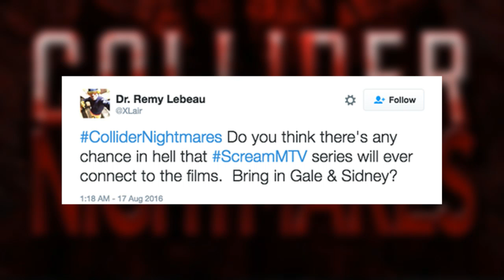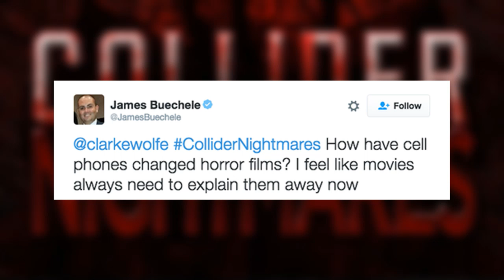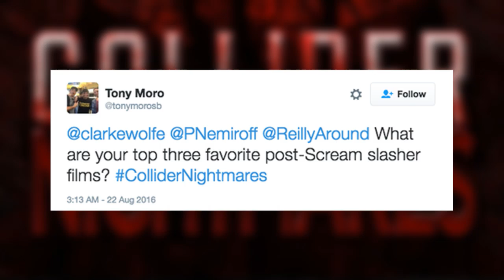Kevin Bacon Wants To Play Freddy Krueger, Scream Season 2 Finale - Collider Nightmares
On this week's episode of Collider Nightmares (August 23, 2016) Clarke Wolfe, Perri Nemiroff, Jon Schnepp, Mark Reilly will discuss the following:

-Michael Pena Joins The Bringing

-Mark Duplass is in pre-production on Creep 2

-John Leonetti to direct Joey King in Wish Upon

-AHS Updates: Season Six Clues, Universal’s Halloween Horror Nights

-The Lost Boys To Become A TV Series on The CW

-Scream: Season Two reaction

-Jump Scares: Kevin Bacon wants to play Freddy Krueger… OKAYYY.

-Twitter questions

Fresh Meat:

Michael Pena is a busy man: earlier this week it was confirmed that the actor would be returning to the Marvel Universe to co-star in Ant-Man and The Wasp. This was in addition to the news that the actor would lead the much buzzed about script The Bringing for Sony. Based on the infamous Cecil Hotel in Los Angeles, The Bringing was a 2014 Black List script and sparked a bidding war. At one point, The Neon Demon director Nicolas Winding Refn was in talks to direct. Now Jeremy Lovering is at the helm with the director cutting his teeth in television.

Creep, the independent feature film produced by Blumhouse Productions Jason Blum and Mark Duplass, who co-starred and received story by credit, was divisive when it made the rounds on the festival circuit a few years back. Directed by and co-starring Patrick Brice, the weird little movie found a big audience on Netflix and was long-rumored to be a part of a trilogy. Even if the film doesn’t get a third movie, it looks like it is getting a sequel as Duplass tweeted out, “Trying on wardrobe today for Creep 2."

DP turned director John Leonetti is staying very busy. After directing the box office smash Annabelle, he quickly moved to his next feature currently in post-production: a Manson family-inspired horror/ thriller titled The Wolves at the Door. As Deadline reports, “Wish Upon, written by Barbara Marshall (The Listener) follows 16-year-old misfit Claire (King), who finds a magic box that promises a chance at the life she’s always wanted. But she never could have guessed that each wish would demand a deadly payment.”

What’s In The Box?!:

Oh American Horror Story, you big tease, you. With still so much mystery and mind games surrounding season six of the horror anthology, one thing is for sure: AHS will be coming to Halloween Horror Nights in Orlando and Hollywood this September. Meanwhile, FX isn’t doing us any favors, releasing promos for season six on what seems like a daily basis, with FX CEO John Landgraf explaining that, one of these “hypothetical themes” is accurate, and the rest are misdirects.

Attention iZombie and Veronica Mars friends: it appears that Rob Thomas will be bringing The Lost Boys to The CW. The Hollywood Reporter notes that “after a multiple-network bidding war” – who were these other networks?? – The CW signed Thomas to develop a new take on the 1987 cult classic. The take is ambitious though, noting that the series will take place over seven seasons with each taking on a different decade.

Scream season 2 review

Don't Breathe Interview Clip

Jump Scares

Twitter Questions